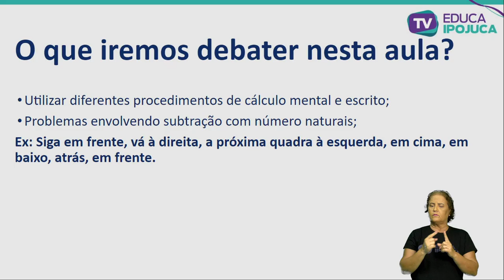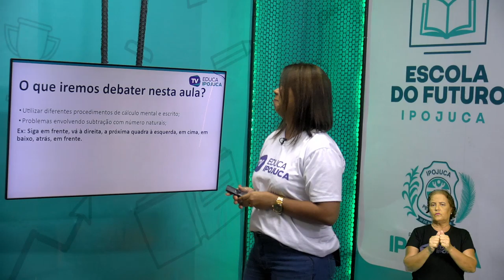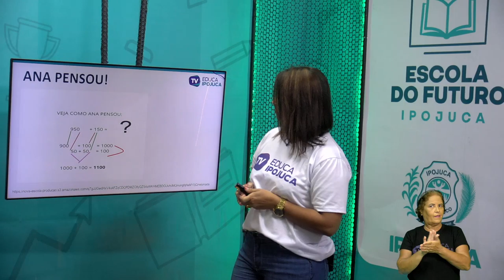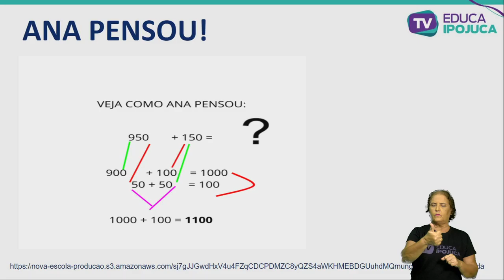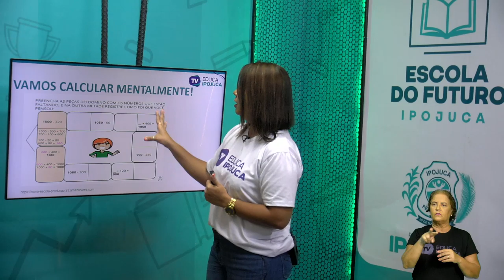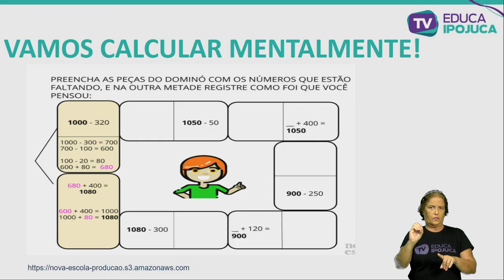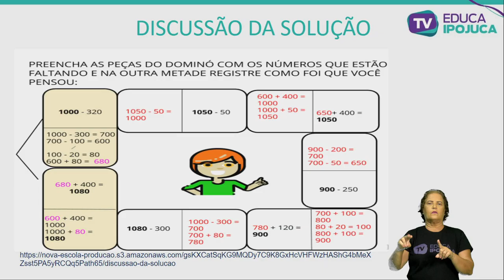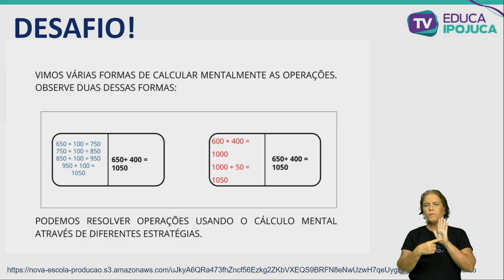MATEMÁTICA PROBLEMAS ENVOLVENDO DIFERENTES SIGNIFICADOS PONTO DE REFERÊNCIA, INDICAÇÃO DE MUDANÇAS